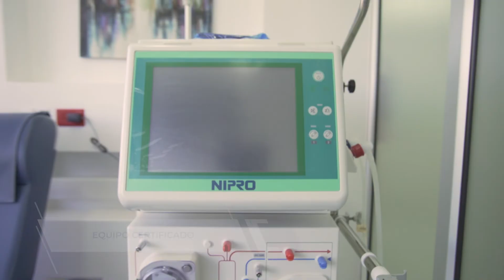Apertura Centro de Medicina Ambulatoria y Hemodiálisis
Edificio Las Brisas 4to nivel zona 10